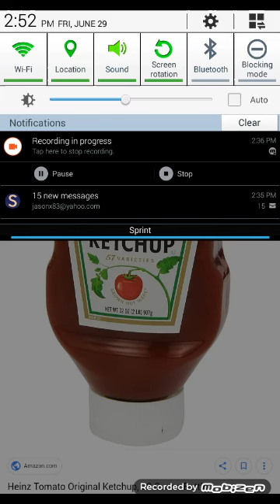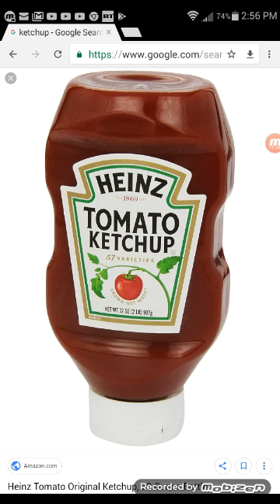SEE, THIS IS ONE OF THE REASONS WHY AMERICA IS GOING TO BE DESTROYED!